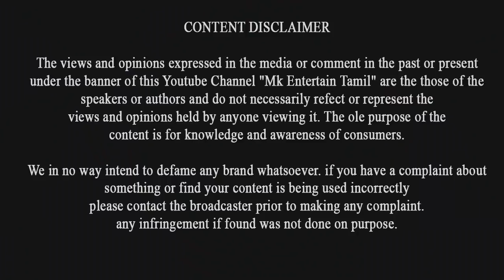2.0 படைத்த 14 நாள் வசூல் சாதனை - சென்னை, தமிழ்நாடு, வெளிநாடு முழு விவரம்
2.0 படைத்த 14 நாள்  வசூல் சாதனை - சென்னை, தமிழ்நாடு, வெளிநாடு முழு விவரம் | 2.0 Box office collection report day 14 |  Rajinikanth | Akshaykumar | Shankar | A.R.Rahman |